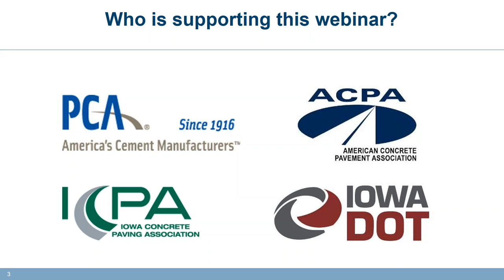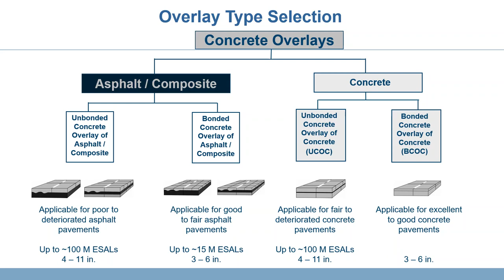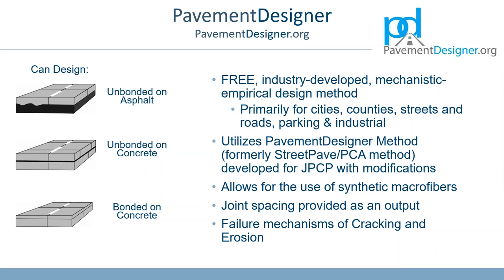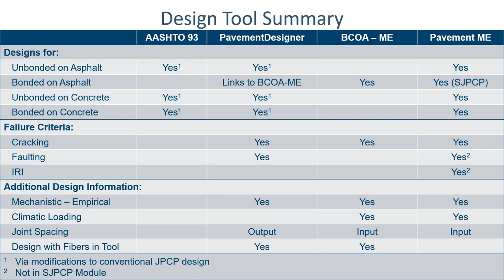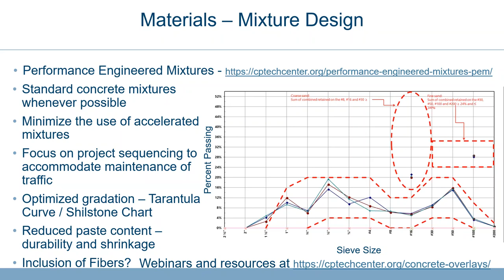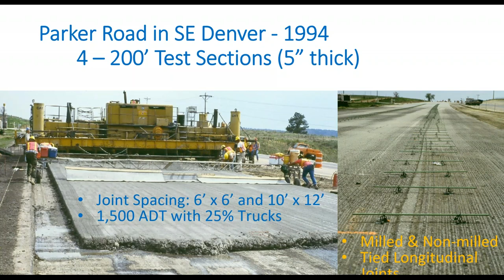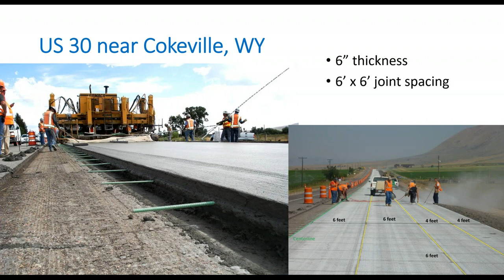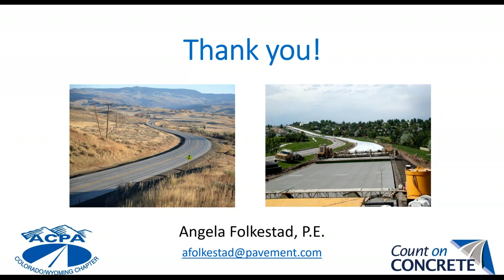3 Concrete Overlay Design - Functions and Thickness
Concrete Overlay Design - Functions and Thickness is featured in this overlay series. We have speakers that are experts in this area sharing their experience, projects, and knowledge. WCPA ACPA and the CPTechCenter are collaborating on this series to bring applied knowledge your way...enjoy!